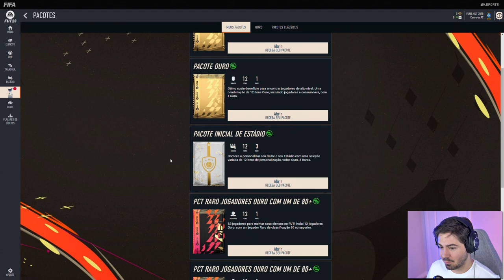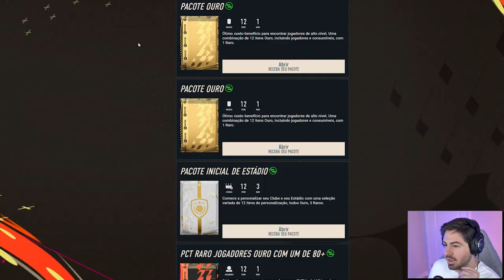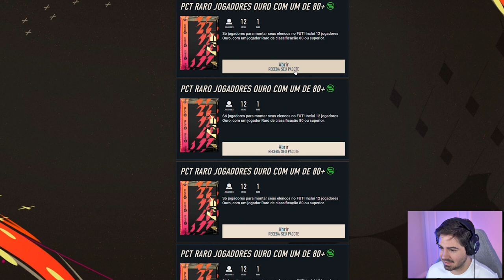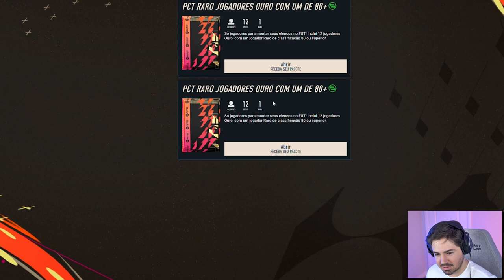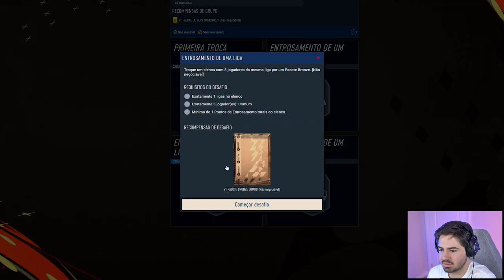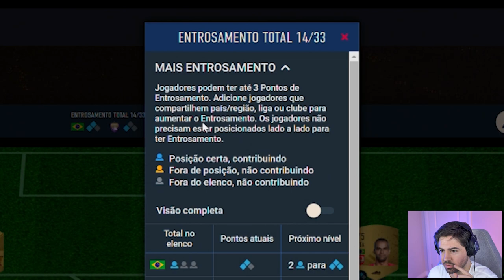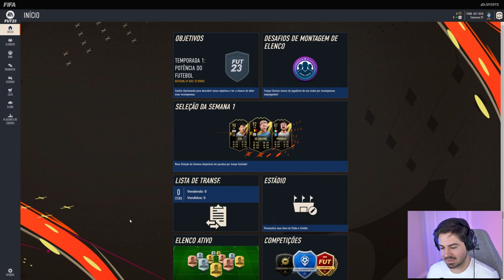ABRINDO OS PRIMEIROS PACOTES DO FIFA 23!!!